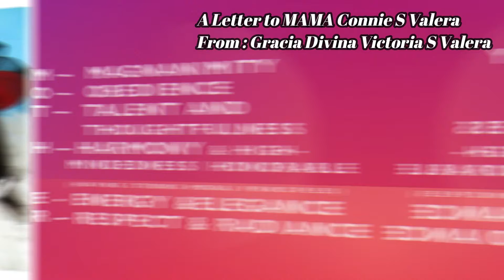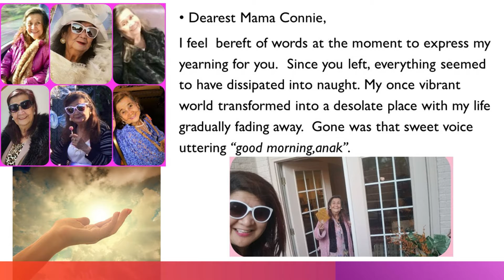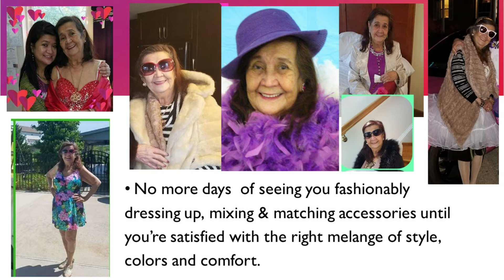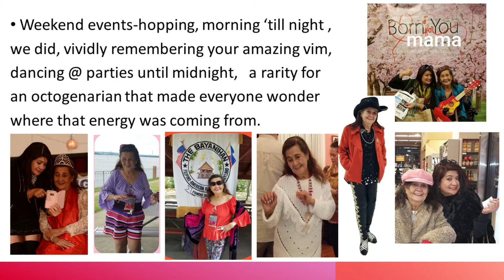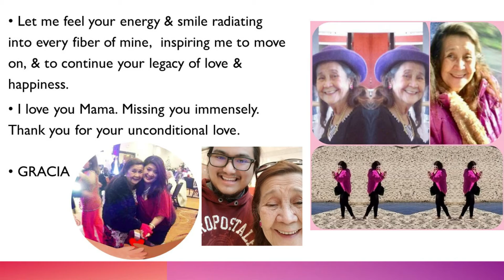A LETTER TO MAMA CONNIE FEB 2021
A Letter to MAMA CONNIE. from her daughter
Inspired by MAMA Connie's Legacy of Happiness and Love for the family
This letter was voted as the Most Inspiring Letter in the 2021 Letter to the Heart Contest by FACC - Filipino American Cancer Care